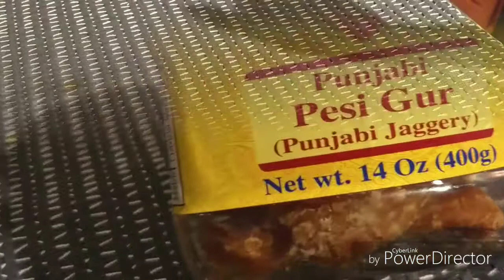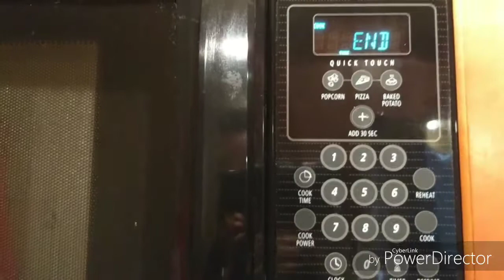Instant microwave dhokla recipe | swaralipi's channel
instant microwave dhokla recipe